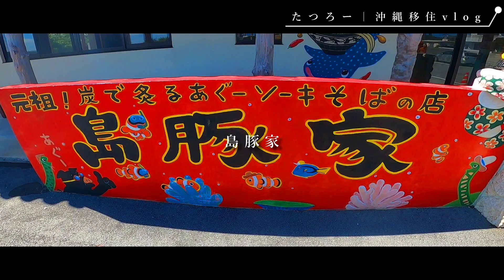【沖縄vlog】今帰仁→本部→名護をのんびりと巡って来ました！